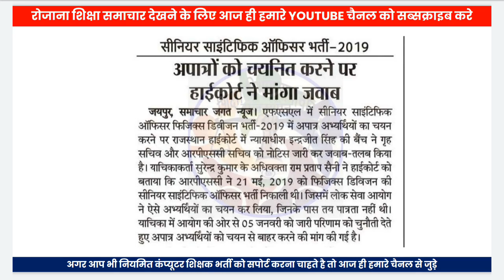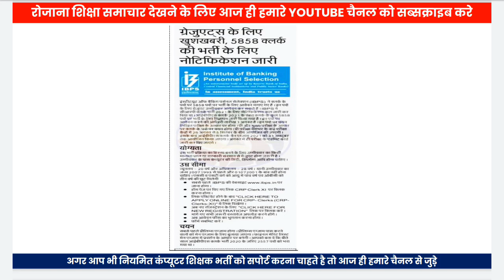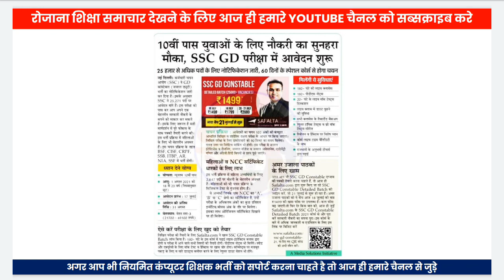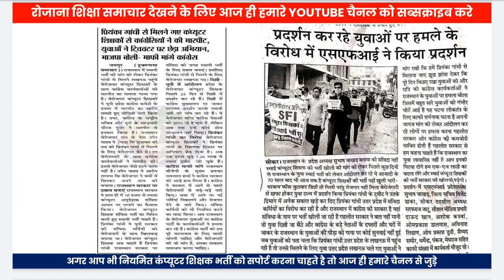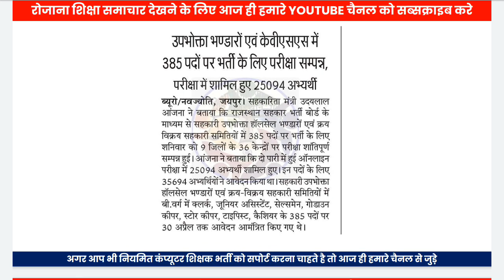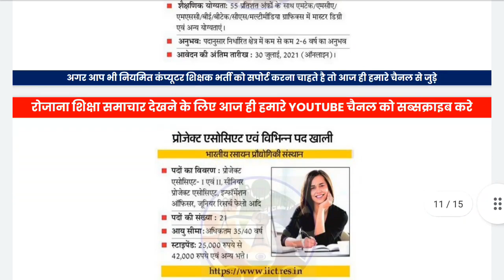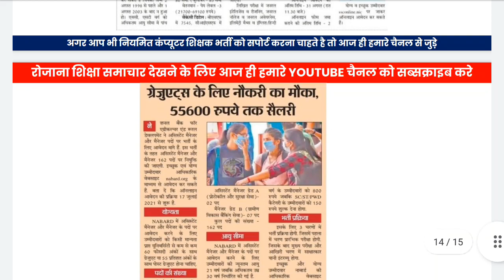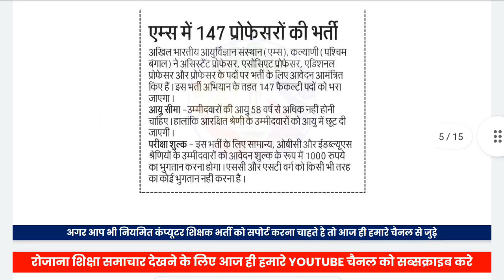🔥राजस्थान शिक्षा समाचार 18 July | Computer teacher latest update | rajasthan shiksha samachar today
🔥 Computer teacher latest Update | computer teacher vacancy in rajasthan | Govind singh dotasra teacher news

anvira education,
Rajasthan gk,